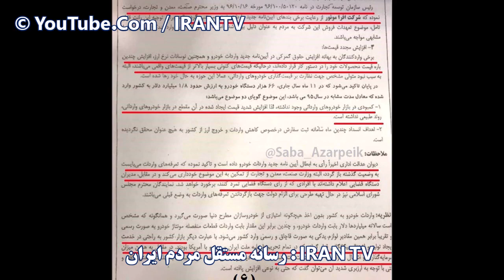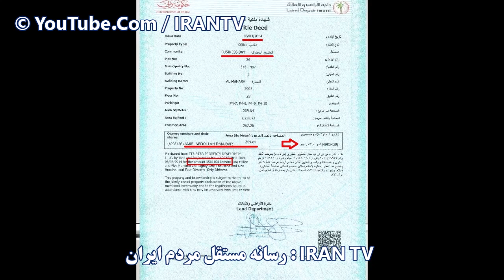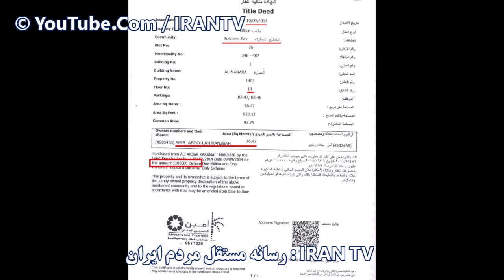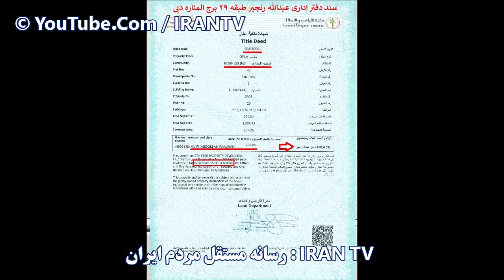انتشار اسناد مرتبط با افشاگری های روح الله زم جنجال جدید بر پا کرد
منابع:
پایگاه نگام

in THIS episode WE TALK About the sources of funds and also the economic, financial and money related incorporation of Larijani's Family. they are related to so many real estate related acts and also financial institution and as well as online / in person educational foundations.

اسماعیلی یادآور شد: ۵ قطعه زمین در شهرستان بابلسر که تبدیل به یک باغ ویلای بسیار بزرگ شده و ویلایی مجللی در آن ساخته شده است که مورد ضبط قرار گرفته است.  یک قطعه زمین مشجر به مساحت ۱۶۷۵ متر در نجارکلای لواسان نیز مورد ضبط قرار گرفته است. همچنین یک وحد آپارتمان اداری به مساحت ۱۰۸ متر در مجتمع اداری سانا و یک قطعه زمین به مساحت ۳۰۰ متر در بلوار کریم خان زند و طبقات پنج و شش ساختمان احداثی در بلوار کریم خان زند به عنوان بخشی از اموال و وجوه

افشاگری های روح الله زم و جنجال پرونده لاریجانی ها ، اکبر طبری، قاضی منصوری و حتی افشاگری های علی جوانمردی در کنار اخباری از بی بی سی فارسی و منوتو خبر نشان می دهد که اوضاع قدرت آشفته است.

چندی پیش در همین کانال خبری منتشر کردیم در مورد یک گروه از نزدیکان سابق بیت خامنه ای  که سال گذشته پس از جداشدن از بدنه رژیم ، و مهاجرت به  جمهوری چک، اطلاعاتی از بیت علی خامنه ای، مناسبات قدرت در این بیت و همچنین، اختلافات عمیق درون رژیم افشا کرده اند.
این گروه به تازگی اخباری جدید و مستند در مورد فساد برخی سران رژیم و اختلافات درونی در حلقه نزدیکان بیت خامنه ای منتشر کرده اند که جنجال بسیاری به پا کرده است. و بسیاری از  خبرگزاری ها این جزئیات افشا شده را از به توعی یک افشاگری بی سابقه می دانند چرا که این بار با جزئیات بسیار دقیق و مستند به این افشاگری ها پرداخته شده است. گفتنی است که مرحوم روح ا.. زم، که راجع به مالی لاریجانی ها ارائه کرده بود، به دلیل اسناد کم تعدادی که ارائه کرد، تا حدودی مورد انتقاد قرار گرفت حال جزئیاتی که منتشر شده به نوعی گویای صحت این افشاگری ها و همچنین جزئیاتی بیشتر در این مورد است. این اسناد جدید شامل چند بخش است. بخش اول افشای بی‌سابقه دارایی‌های عبدالله رنجبر پسرعمه لاریجانی در ترکیه و دبی است که احتمالا برای پوشش دارایی خود لاریجانی هاست، بخش دیگر در مورد اختلافات جدید در بیت خامنه ای و بخش دیگر در مورد برخی مناسبات و جدال های سران رژیم برای تصاحب قدرت است. مجموعه این استناد از اوضاع بسیار نا خوش آیند ر ج ا خبر می دهد . اوضاعی که این رژیم را در معرض یک فروپاشی درونی قرار داده است. برای آگاهی از جزئیات این اسناد شما عزیزان را به همراهی با ادامه این برنامه دعوت می کنیم

here is the reason why they brought the money to those cities:

The two beautiful cities of the Middle East region have their own attractive points and advantages each, and both have a remarkable position in the investment markets and among the top cities of the world.

Going in some details would help you see things more clearly and would help you in making up your mind if you are planning to invest in the real estate market in one of them.

Istanbul’s Real Estate Market in Previous Years
Apart from its deep and rich history, Istanbul has a wonderful present that puts it among the top cities worldwide in many sectors and classifications. The city had been almost recreated or revived about 20 years ago when it had a new mayor that was able with his team to rebuild the infrastructure of the city to be reliable again, reorganize the resources and services to be productive again, and refurbish the face of the city to be as attractive as it was in its golden days. The city has been ever since growing and attracting people from all around Turkey to come and live in it; and little by little the city started to attract people from out of Turkey to live, invest, build businesses, and grab the opportunities it is offering.

During the 2000s Istanbul was able to generate its electricity out of its garbage, draw enough water for its inhabitants and the newcomers, extend the transportation network and build new railways, tunnels, bridges, and attract more tourists and investors.

It happened that Dubai also witnessed its extraordinary evolution in the last two decades, starting from the late 1990s and till 2008 Dubai was the brightest name and the most attractive city in the world for investments and businesses. The Tax-free concept in addition to the geographical location along some politics and a lot of marketing built a dream of big profit that made businesses from all around the world race to have a branch or centers in this city to finally have their profits pure without sharing it with any government. The big dreams hit the reality stones in 2008 with the global financial crisis which put the whole world in a halt for months. After awaking from the shock Dubai tried to continue to grow using the same attracting and marketing style which lost its charming effect over the world that became a very careful spender. In 2013 Dubai won the right to host the big Expo fair in 2020 and that was the spark that turned the growing wheels again allowing new projects to be started or done like the DWC airport, Dubai south district, and many other residential

© Copyright Notification: This video is originally produced by IranTV on youtube and all rights are preserved for us.